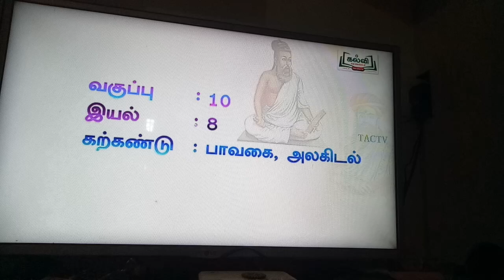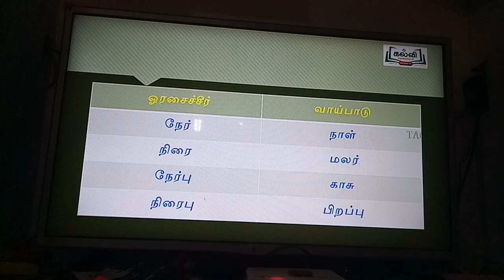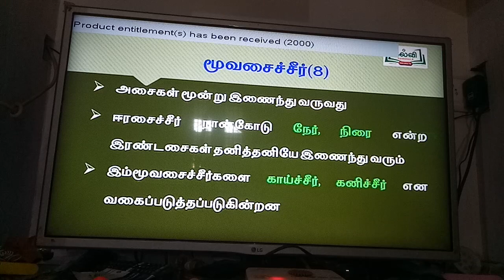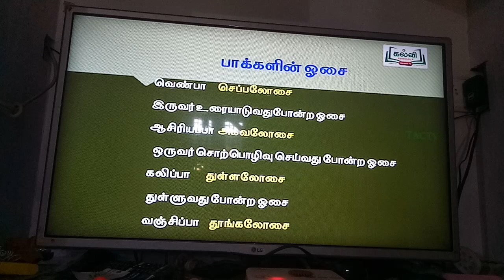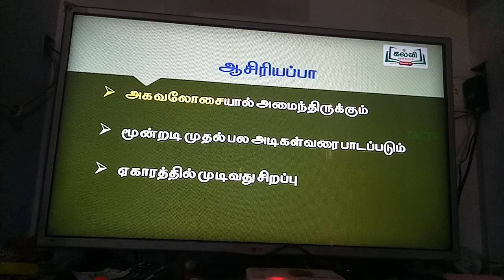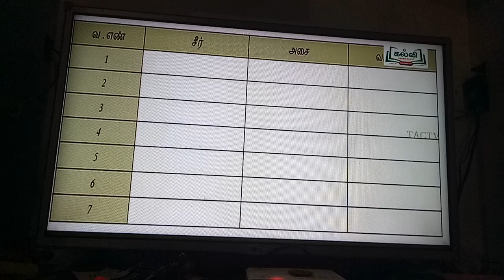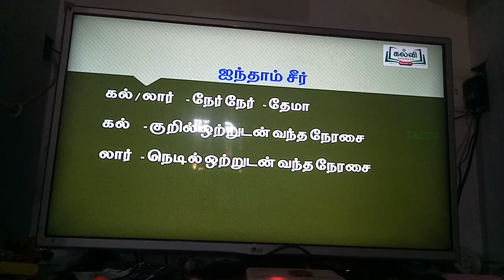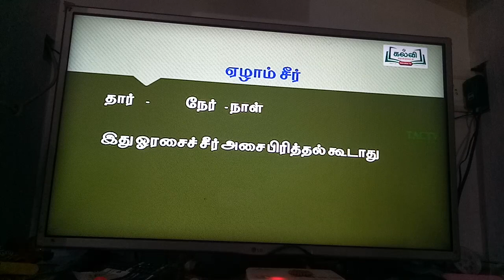பத்தாம் வகுப்பு | பா வகை அலகிடல் | கல்வித்தொலைக்காட்சி